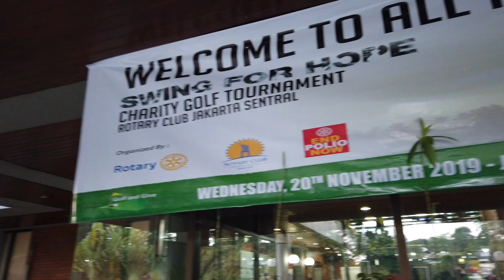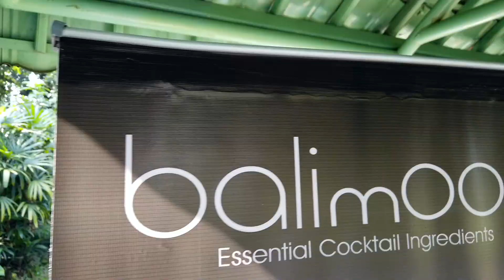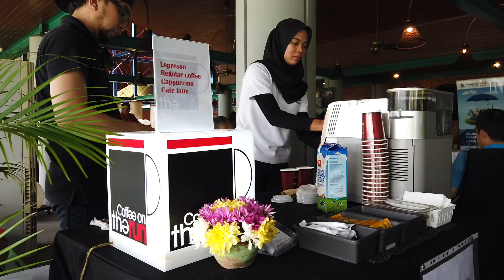Swing For Hope 2019 - Rotary Club Jakarta Sentral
Rotary Club Jakarta Sentral, get together to raise funds for charity.